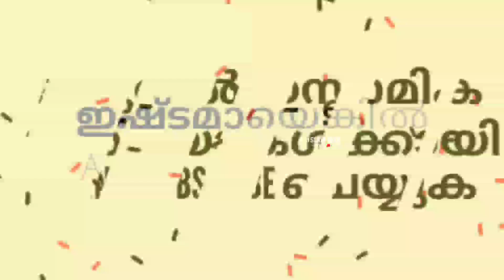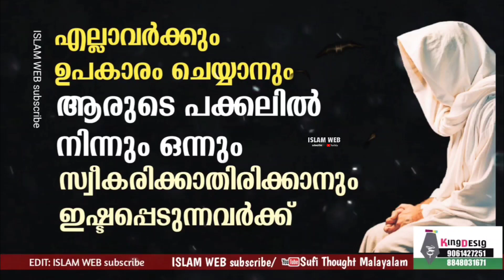എല്ലാവർക്കും ഉപകാരം ചെയ്യാനും ആരുടെ പക്കലിൽ നിന്ന് ഒന്നും സ്വീകരിക്കാതിരിക്കാനും ഇഷ്ടപ്പെടുന്നവർക്ക്